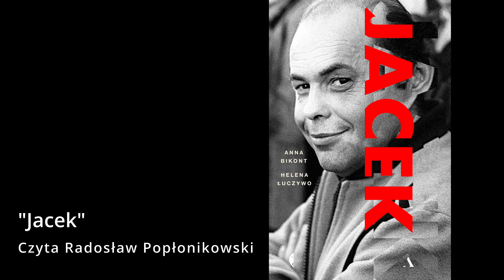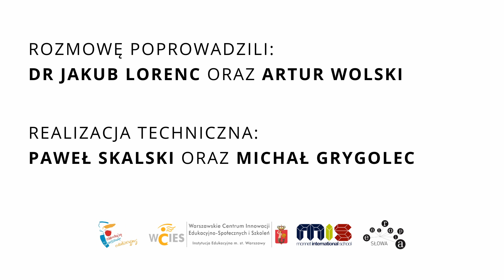Anna Bikont oraz Helena Łuczywo – Opowieść o Jacku Kuroniu inspirowana książką “Jacek”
Zapraszamy na rozmowę z cyklu “Pytania o współczesny świat”, której gośćmi były Anna Bikont oraz Helena Łuczywo - autorki biografii Jacka Kuronia pt. "Jacek". Rozmowa odbyła się 2 czerwca 2021 roku.

Rozmowę poprowadzili dr Jakub Lorenc oraz Artur Wolski
Fragment książki przeczytał Radosław Popłonikowski
Realizacja techniczna: Paweł Skalski oraz Michał Grygolec

00:00 - Intro
00:11 - Fragment książki
09:53 - Rozmowa